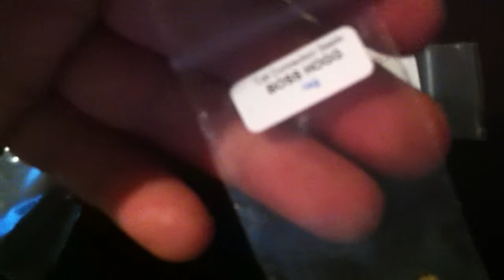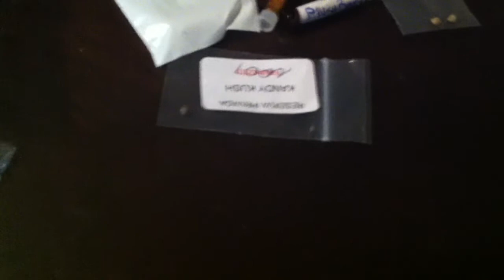i love the hunt, for killer phenos